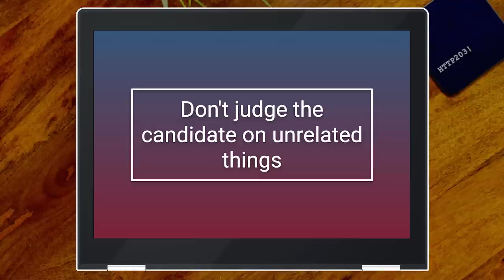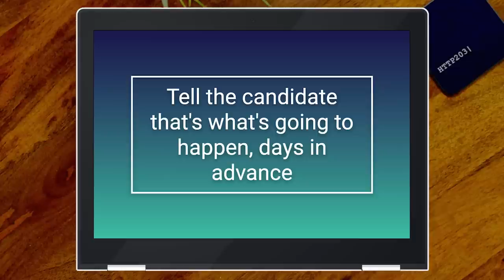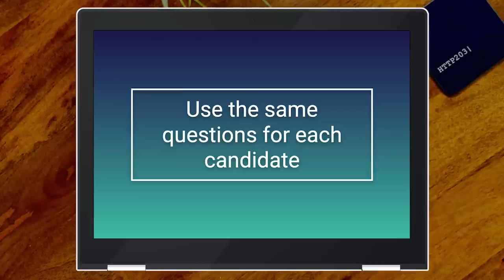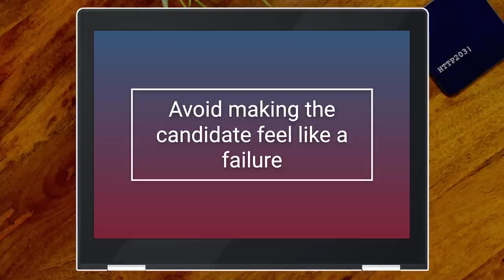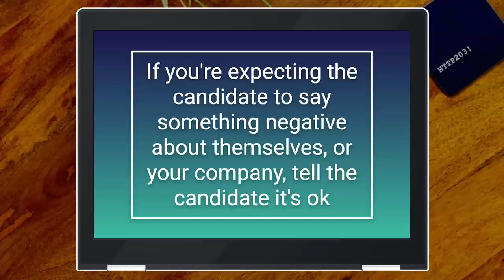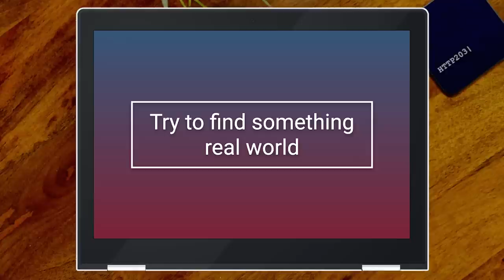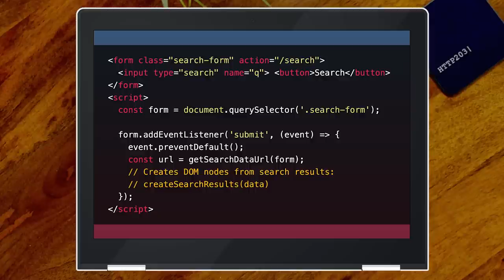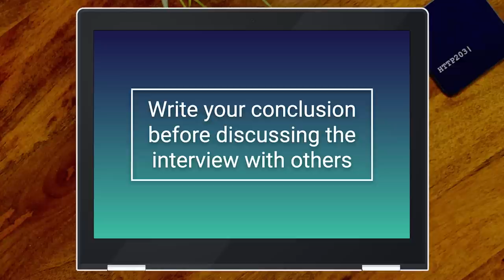Conducting tech interviews - HTTP 203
In this episode Jake and Surma chat about interviewing for web dev roles, drawing on their good and bad experiences as candidates, and mistakes they've made as interviewers. Covering prep, probing questions, coding tasks, and rating candidates.

Also, if you enjoyed this, you might like the HTTP203 podcast

Btw, Jake promises to reply to every comment that contains a 🎈